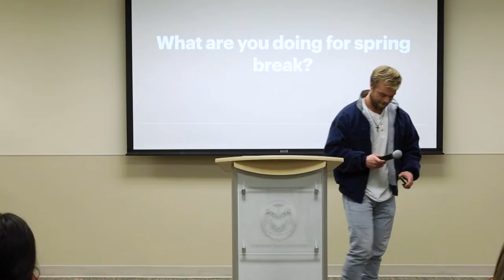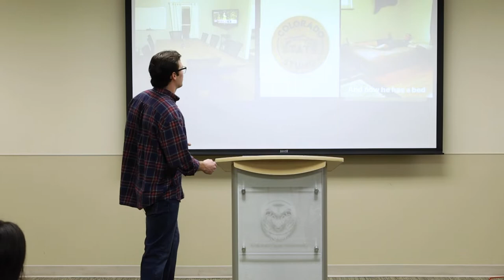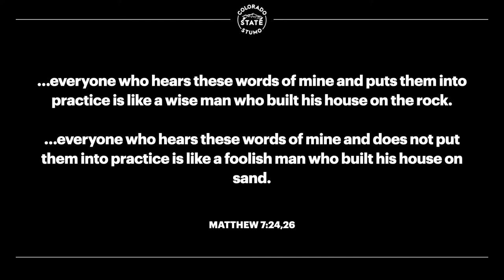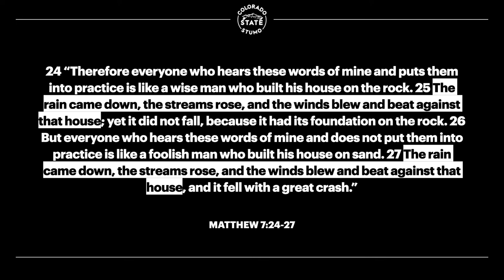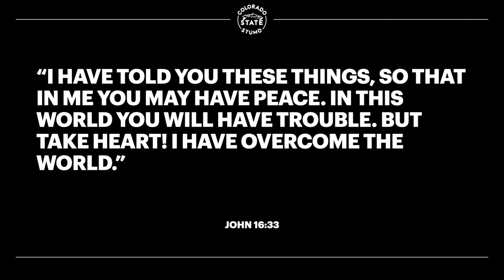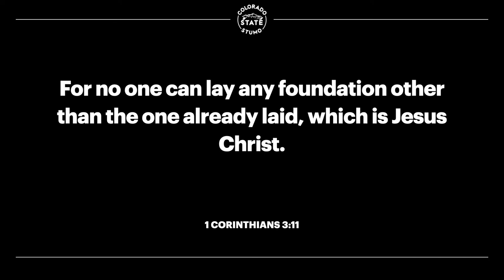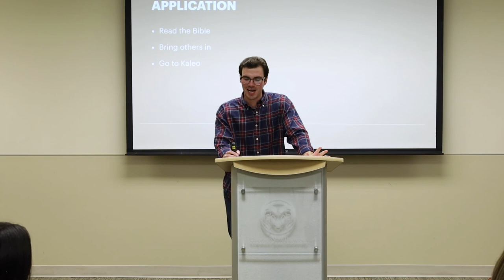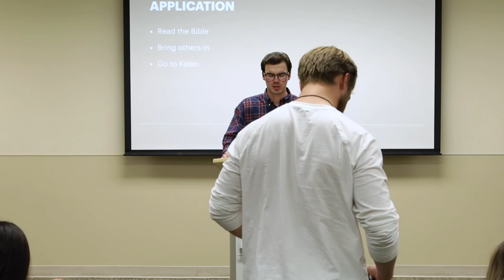Wise and Foolish Builder - CSU StuMo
Colorado State University StuMo Night

Verses:
Matthew 7:24-27
John 16:33
1 Corinthians 3:11

Speakers:
Mitch Laflin
Allie Saeger

coloradostatestumo